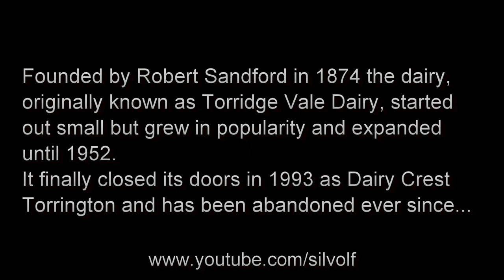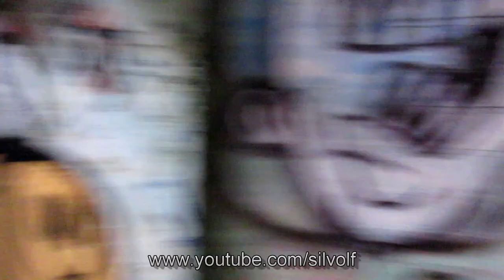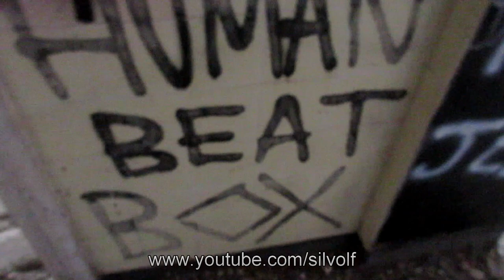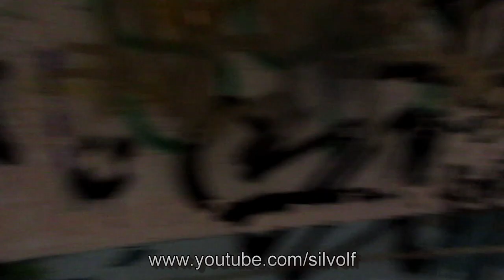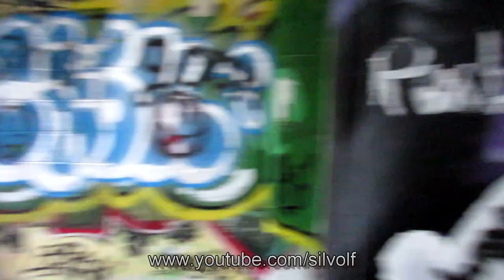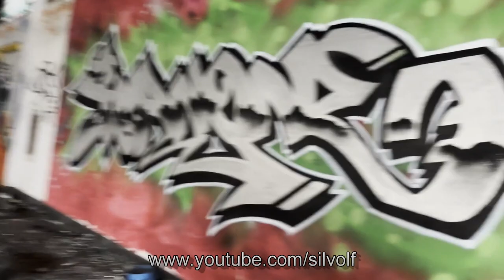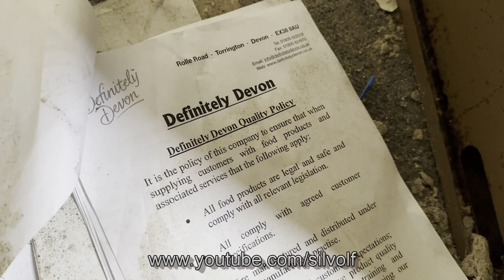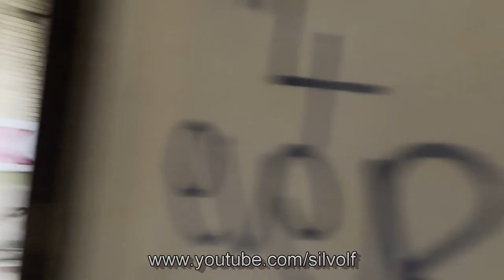Exploring Abandoned Dairy!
This was a fun explore, an abandoned dairy/creamery that closed down in 1993. We encountered unexplained noises, amazing (and sometimes downright creepy) graffiti, fellow explorers and other folks and even (off camera) two guys who were heading to the top of the building to abseil off it! If you have a while to spare and want to come with us through five buildings of urban decay and surprises, have a watch!

Accompanying me on my journey is my partner, @bigwill839 on his first urbex adventure and trying to be the voice of reason as I wandered off everywhere.

Both sites also offer an abundance of information about the dairy for those who wish to read further.

I hope you are all staying safe.

I am always open for commissions! Like my art? Please consider commissioning me!

Nice comments only please. This video is both created by and copyright to Lara Ryan AKA Silvolf. NO re-uploading or copying.